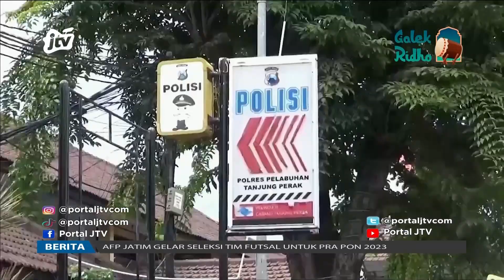Tahanan Ditemokno Matek Gak Wajar | POJOK KAMPUNG JTV